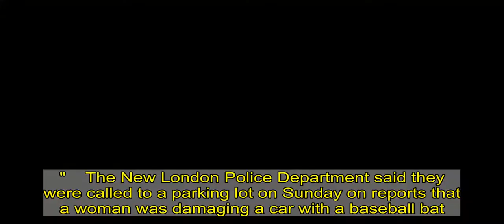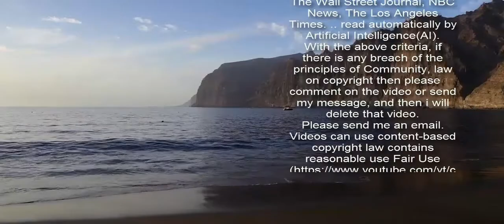Mom tells cops 'take me away' as son, 4, found dead at home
A MOM allegedly told cops to "take me away" as her son, 4, was found dead at home.  Police said Tiffany Farrauto, 33, admitted to strangling the child after she "smashed up a car with a baseball bat."    The New London Police Department said they were called to a parking lot on Sunday on reports that a woman was damaging a car with a baseball bat.  As cops arrived and spoke with the car's owner, the alleged suspect had left – but later came back.  During a press conference, police said Farrauto went to cops and "informed police that she had strangled her four (4) year [old] son and he was in the apartment."  Upon going into the apartment, cops found the child unresponsive.    Despite their attempts to revive the child with CPR, he was pronounced dead shortly after being taken to the hospital, police said.  Farrauto was initially arrested on two counts of criminal mischief – but was later also charged with murder and risk of injury to a minor.  She was held on a bond of $1million.  During a press conference late Sunday, Mayor Michael Passero said, "Our community is hurting" over the death of the child, The Day reported.   "I want to express my condolences to the grieving family of this small child. As we are a small city, we really are just one big family, so we all share in a loss like this," Passero added.  People may also submit information anonymously via the text system, Tip411, or (847411).